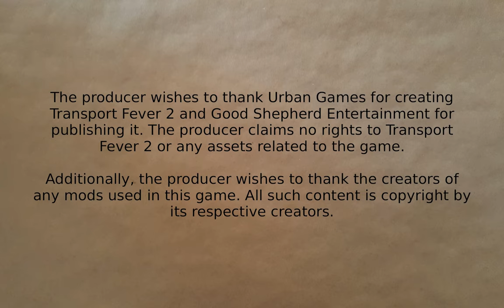Transport Fever 2 - Travelling to Wakanda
Undertaking a project to connect Wakanda and its immediate neighbors to the existing passenger network.